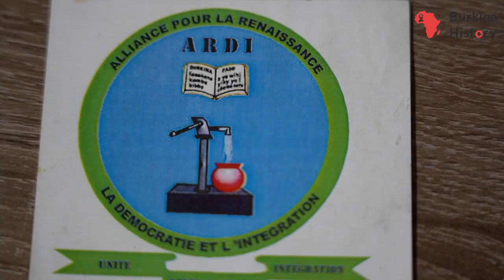Crise Mali/CEDEAO : Quelle lecture?